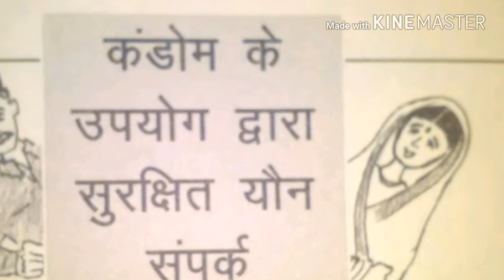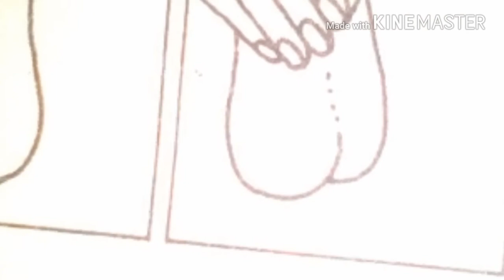इसके उपयोग द वा रा सुरछित यौ न सम्पर्क बिना इसके हो सकता.............है।,,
ए ड स्